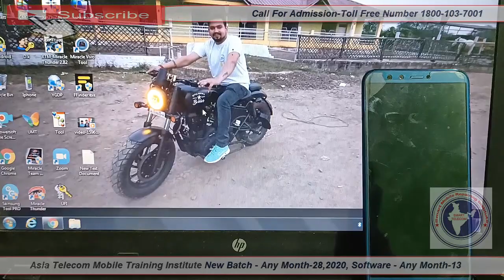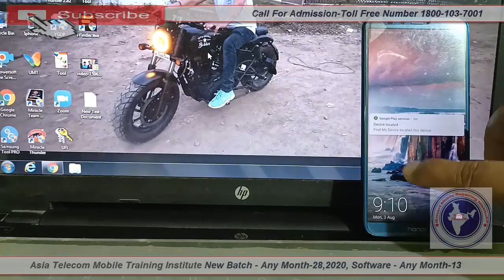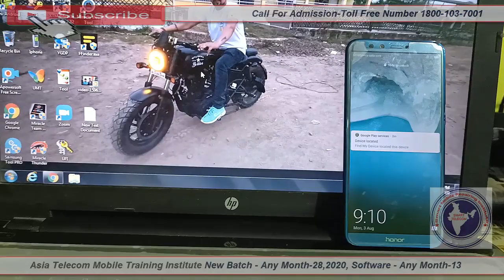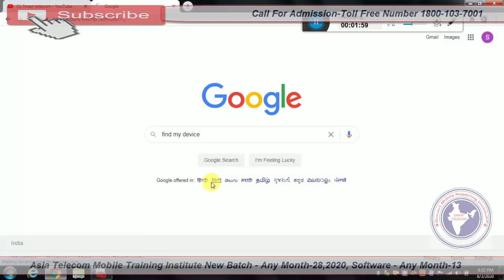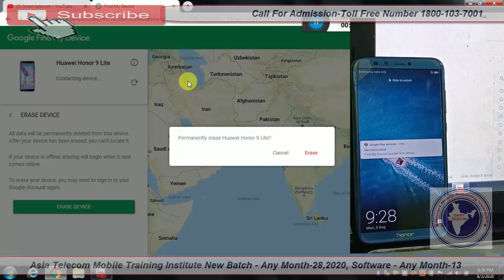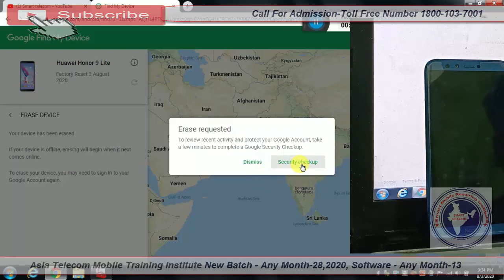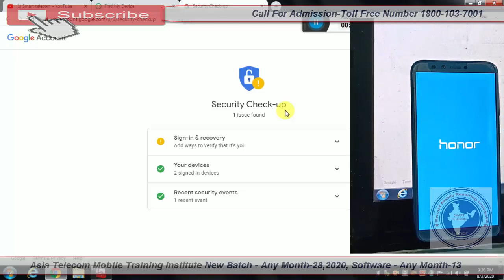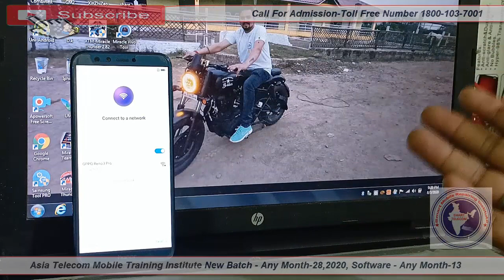बिना कंप्यूटर और बॉक्स के कोई भी पिन या पैटर्न कैसे रिमूव करे।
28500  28 FEB 2020 Batch Date Open

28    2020  - Hardware & Software ( One Month ) 28500/-

13  2019 - Software ( 10 day only Full Software ) 15000/-

15/  5 Oct     - EMMC 10 Day 8 hour no copy pen Class For Professional Only Fees - 20000/-